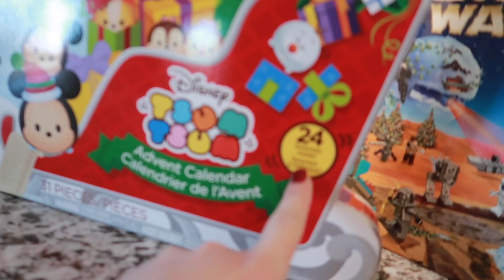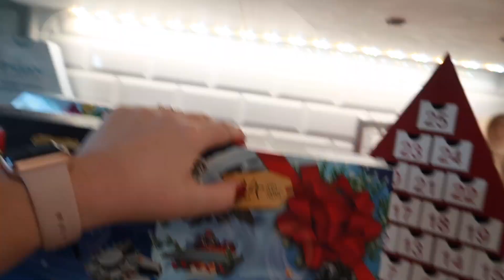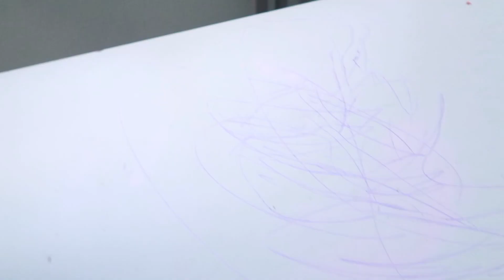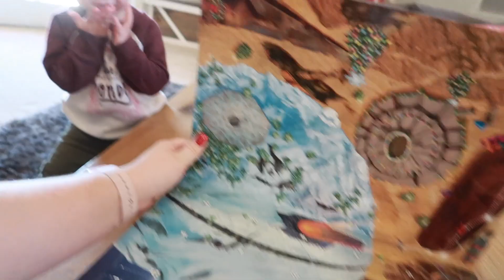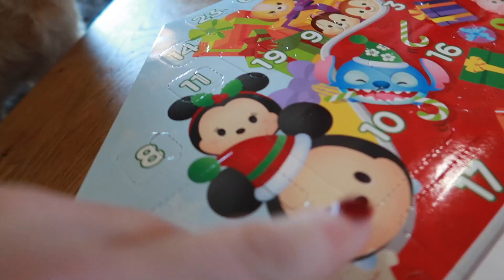COUNTING DOWN TO CHRISTMAS! 🎄 RARE Disney Advent Calendar Surprise!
It’s almost Christmas which means the boys can start opening their advent calendars! We caught Elf up to no good yesterday too!